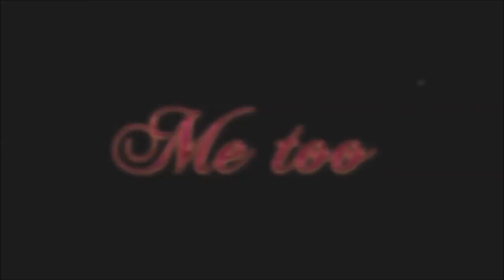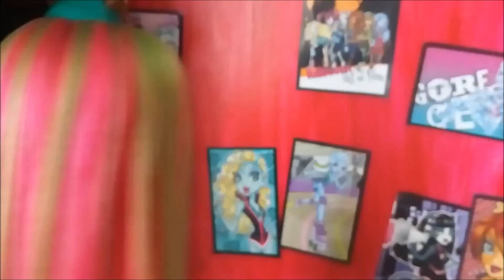Me Too, E02 - « La fois où on est sorti ensemble »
Chad prévoit une sortie en amoureux avec Laura pour qu'ils puissent se connaître beaucoup mieux. Malheureusement, la vie n'étant pas un conte de fée, l'ex petite copine de Chad refait surface ..